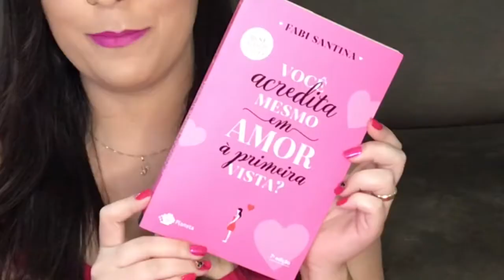VOCÊ ACREDITA MESMO EM AMOR À PRIMEIRA VISTA? - FABI SANTINA